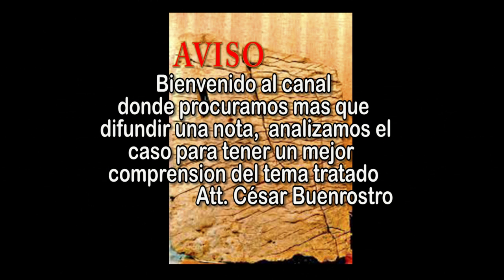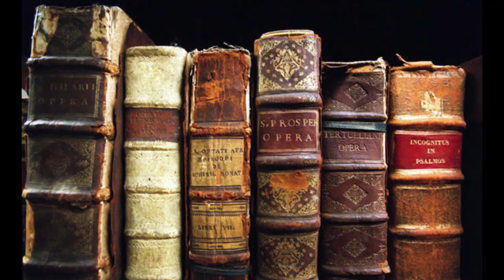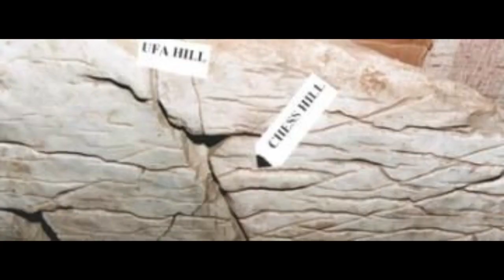Dashka Mapa de 120 millones de años | Análisis de un imposible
Fake, Debunker investigaciónSinSuperstición Difundir mitos y falsedades sobre la posibilidad de objetos imposibles, de una historia alterna es muy sencillo, existen muchas evidencias que podrían confirmarlo pero los verdaderos investigadores esos que en verdad analizan e investigan son los encargados de resolver y desmitificar, aclarar lo que ya ha sido manipulado y expuesto como una verdad absoluta y que lamentablemente el público compra como una verdad oculta.- Hoy nos involucraremos con el caso del mapa de Dashka o mapa del creador que según los especialistas es un documento hecho en piedra hace 120 millones de años. Un tema que los divulgadores de mitos han estado compartiendo a pesar de todas las inconsistencia Soy Cesar Buenrostro con asistencia de Edgar Gómez y la Mentira está ahí fuera.

Documentales  e Investigación Objetiva